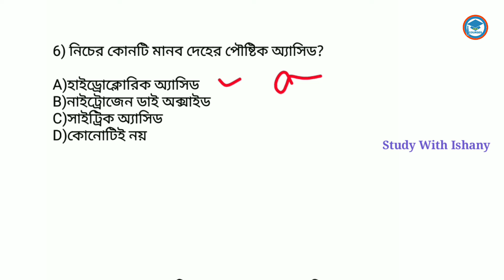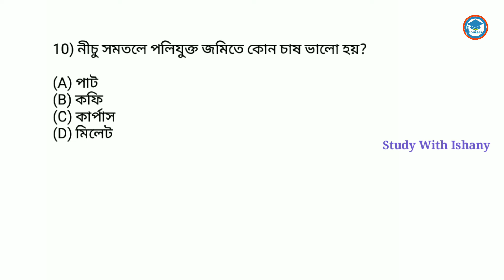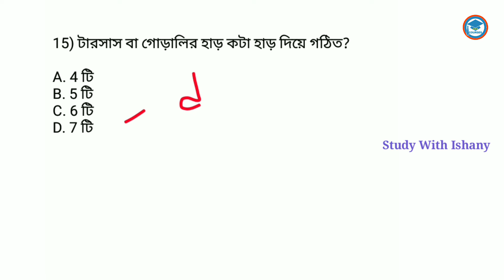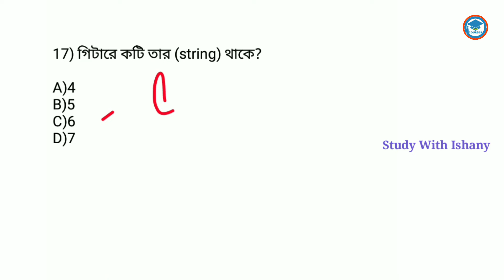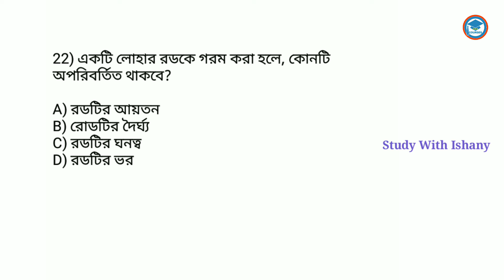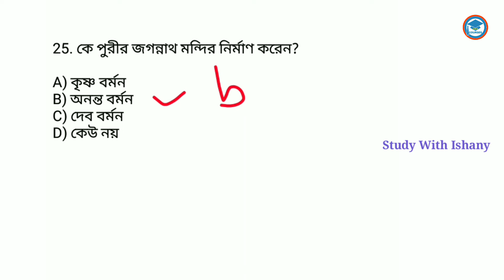PSC Food SI 2023 |GK Practice Set- 165| WBP/KP/MTS GK Class in Bengali |GK Class By Ishany Madam